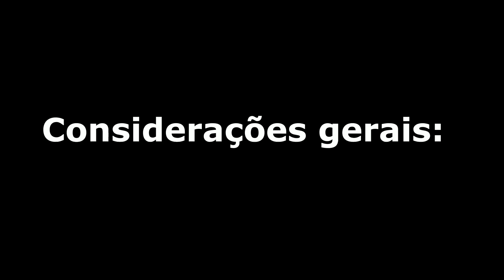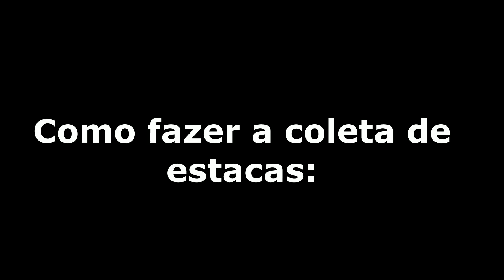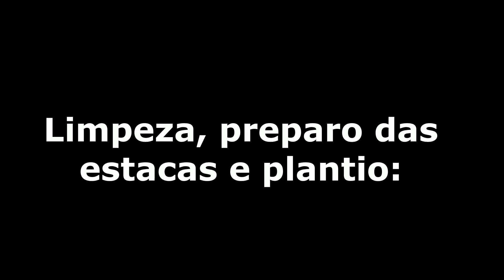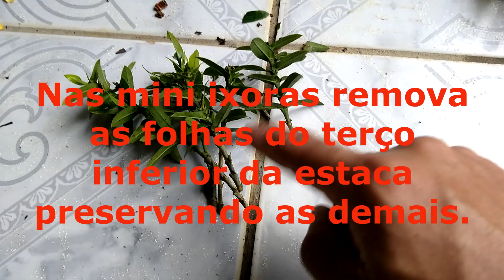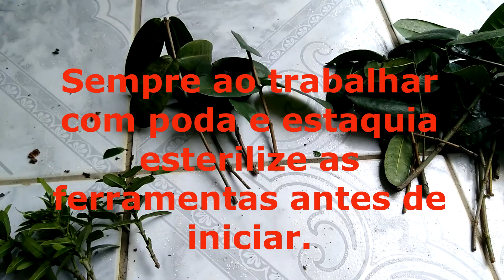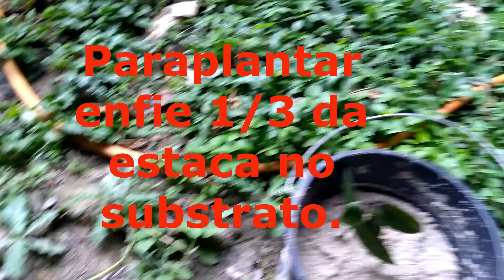Como fazer mudas de ixora? Método da estaquia.